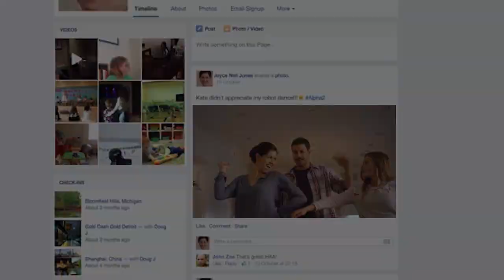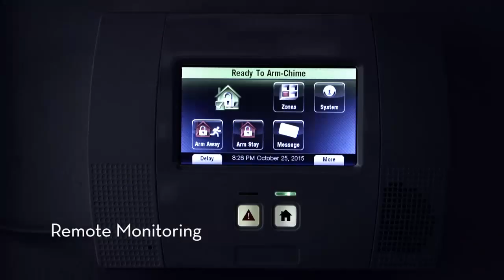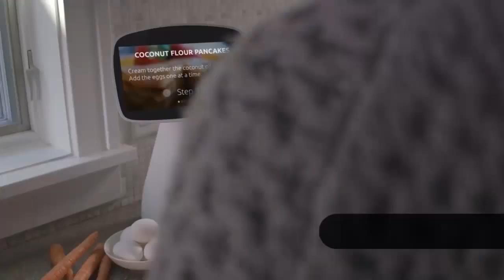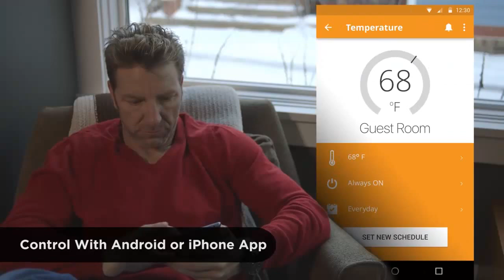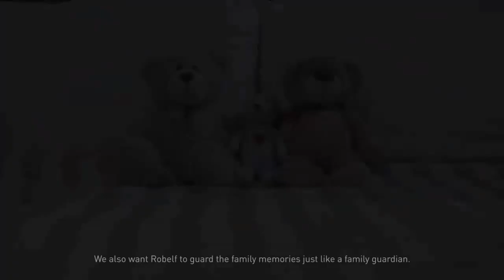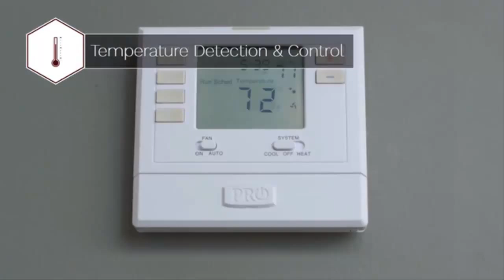Top 5 Social Family ROBOTS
Here are the Top 5 Social Family ROBOTS

Alpha 2, the World's First Humanoid Robot for the Family. Intelligent, Interactive and Expandable!

2. Pillo

Pillo empowers people of all ages to better manage their health. He can answer health and wellness questions, connect directly with healthcare professionals, and securely manage vitamins and medication; storing, dispensing, and even ordering refills when required. And he’s an intelligent platform, so his functionalities will grow over time.

3. Aido

Aido is the next generation social family robot. Smart, interactive, and uniquely mobile, Aido is the first social robot that can move around your home/office to help improve your lifestyle. He can play with your kids, help you with household chores, handle your schedule, and keep your home connected and safe.

Robelf can talk, tell stories, take voice commands, teach lessons, make phone calls, even tell jokes! Any function you can think of from a robot, Robelf has it! There is nothing Robelf can't do. With Robelf's Moving Monitoring System, there is always someone at home protecting your family 24 hours a day, just like a House-elf!

5. BIG-i

BIG-i is a natural-interaction robot with mobility, 3D vision, voice programming, and active perception. It can manage smart appliances to suit your needs.
BIG-i can act as the bridge between family members.  Even when you are away, BIG-i will still take care of your loved ones.  It means everyone feels the love and the strong bond of the family.

For other cool stuff check out
5 Best Future Bikes You Can Buy in 2016